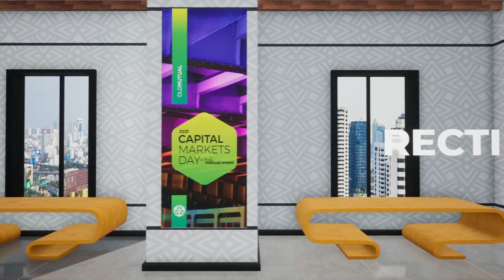Old Mutual Capital Markets Day 2021 | Teaser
Get a sneak peek at the Old Mutual Capital Markets Day 2021 virtual engagement.